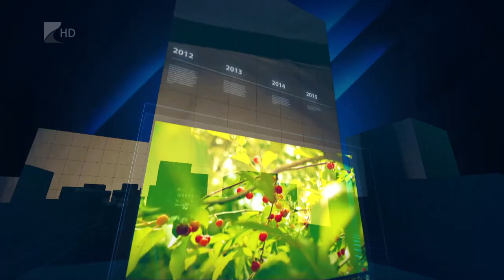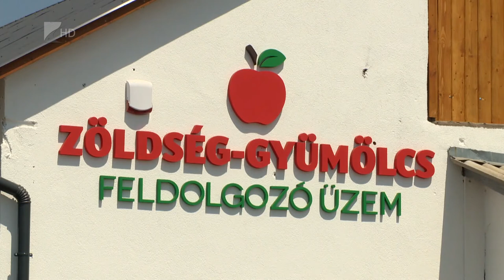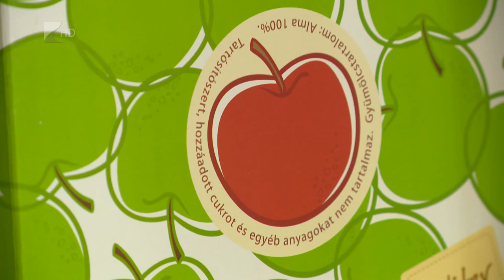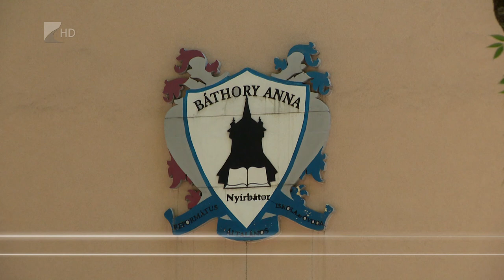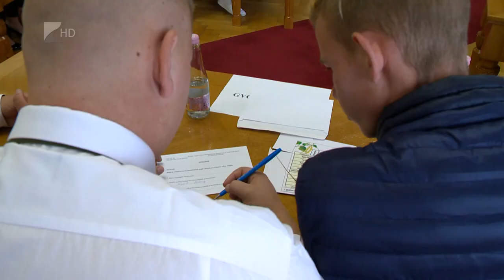35 perc - 2022.06.29.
Témák:

1. Bölcsődék épülnek – Mátészalkán, Vásárosnaményban és Fehérgyarmaton is alapkövet raktak le
2. Új üzemet adtak át – gyümölcslevelet állítanak elő Nagyhalászban
3. Jubileum – 10 éve működik református fenntartásban a nyírbátori iskola
4. Harc az allergia ellen – megindult a parlagfű irtási akció